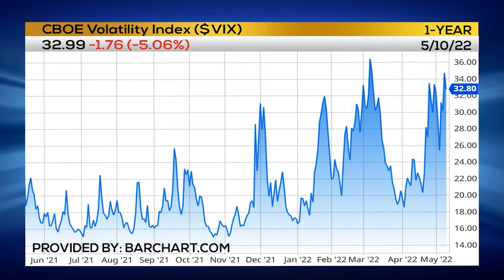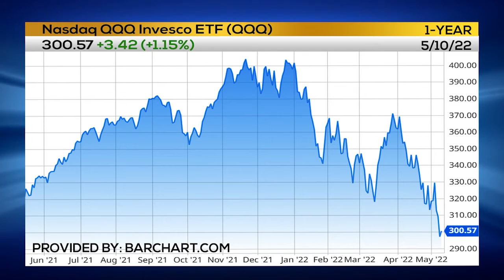Is Volatility Leveling Off?